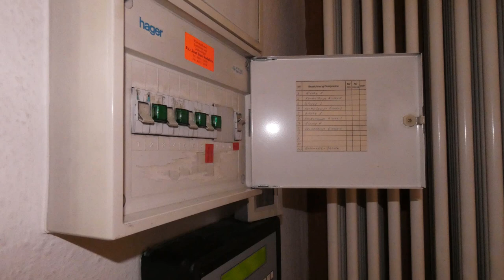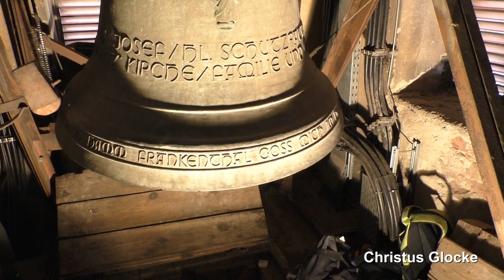Frankenthal-Mörsch, kath. Kirche Hl. Kreuz, Vollgeläut (Turmaufnahme)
Präsentiert wird eine Turmaufnahme des Plenums der katholischen Heilig-Kreuz-Kirche im Frankenthaler Stadtteil Mörsch.
Mörsch befindet sich im Nordosten von Frankenthal und zählt ca. 3000 Einwohner.
Da der Vorgängerbau zu klein für die Gemeinde geworden war, baute man in den Jahren 1853 bis 1855 die heutige Kirche. In den Weltkriegen blieb die Kirche von größeren Schäden verschont. Renovierungen fanden 1954, 1979 (außen) und 1984 (innen) statt. Im Jahr 2000 gab es eine umfassende Innenrenovierung mit künstlerischer Neugestaltung durch den Architekten Ludwig Braun und den Künstler Michael Münzer. Die letzte große Außenrenovierung wurde 2012 durchgeführt.
Der Turm der Kirche prägt das Ortsbild von Mörsch. In ihm befinden sich vier Glocken aus der Gießerei Hamm aus Frankenthal, die kleinste wurde in den 20er Jahren gegossen, die drei größeren erst in der frühen Nachkriegszeit.
Die Glocken sind außerdem auf zwei Stuben verteilt: Glocke 2 und 3 hängen in der oberen Stube über der Uhr nebeneinander und Glocken 1 und 4 hängen in der unteren Stube unter der Uhr untereinander.

GLOCKENDATEN:

Glocke 1: Josefsglocke, f', Meister Hermann Hamm/Frankenthal 1950, 1776 kg

Glocke 2: Marienglocke, as', Meister Hermann Hamm/Frankenthal 1950, 1040 kg

Glocke 3: Georgsglocke, b', Meister Hermann Hamm/Frankenthal 1950, 732 kg

Glocke 4: Gefallenenglocke, c'', Hamm/Frankenthal 1922

Diese Aufnahme entstand gesondert und wurde geschalten von glockenzeit und mir.
Vielen Dank an den Mesner für die Ermöglichung und an glockenzeit für die Organisation, Unterstützung und den tollen Tag ;-)